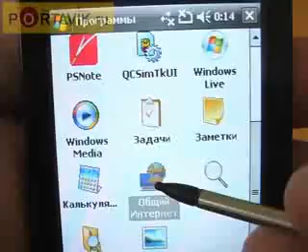LG KS20 GPRS modem settings rus